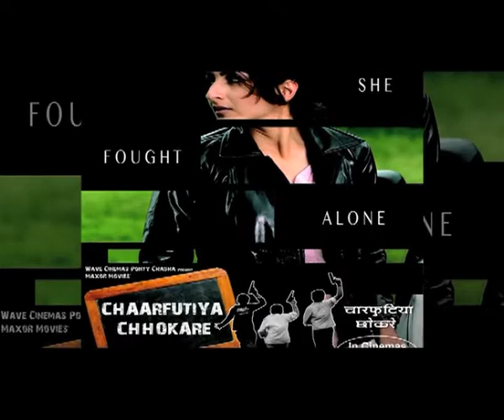Soha Ali Khan announced her wedding Date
Actress Soha Ali Khan says she will tie the knot with  Kunal Khemu in next 4 months